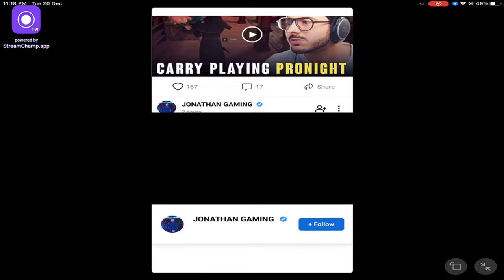Jonathan gaming on live hard campers🥵🥵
iQoo neo 6 90 fps gameplay